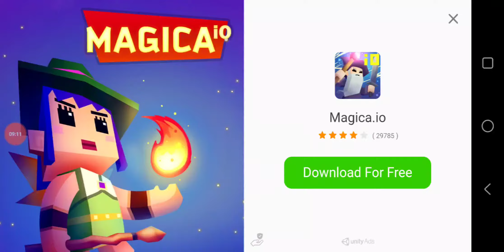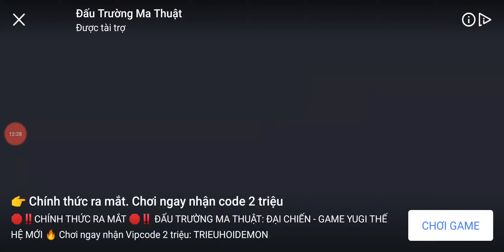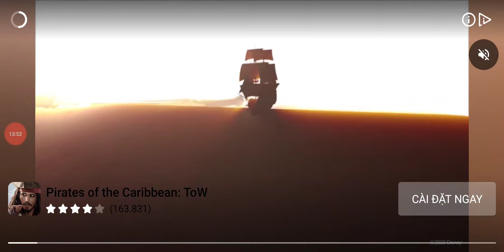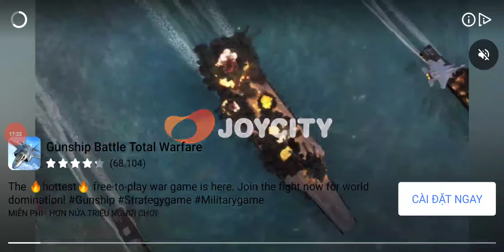Game Ninja arashi2